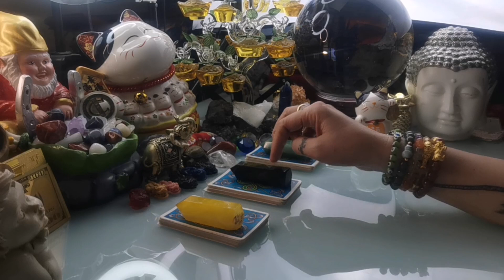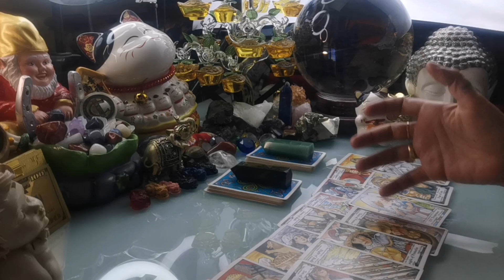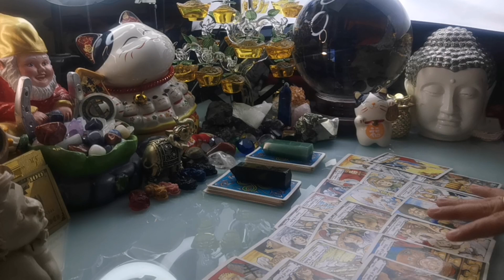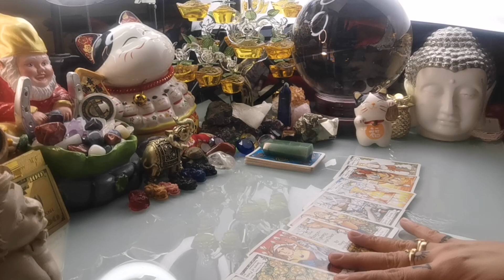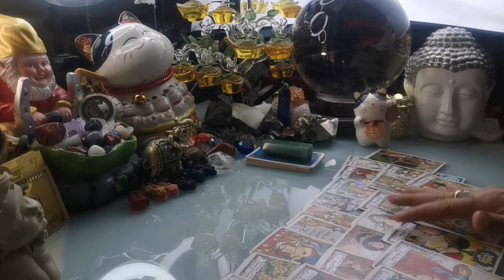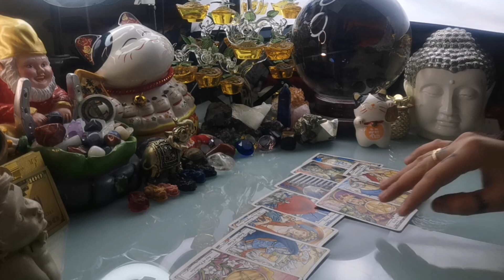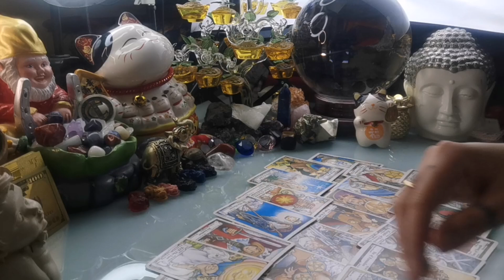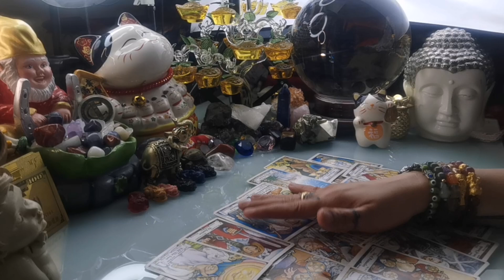PICK A CARD 🔮🌞 NGAYONG ARAW DECEMBER 29,2020 PUMILI NG CARDS ALAMIN ANG IYONG TADHANA-APPLE PAGUIO7